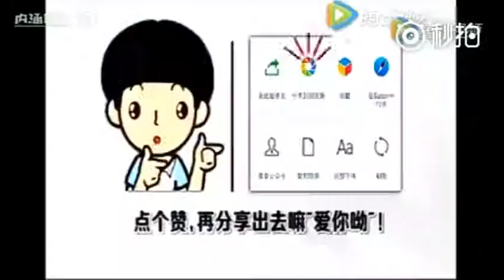ƯỚC GÌ CÓ ĐƯỢC CON VK NHƯ THẾ NÀY